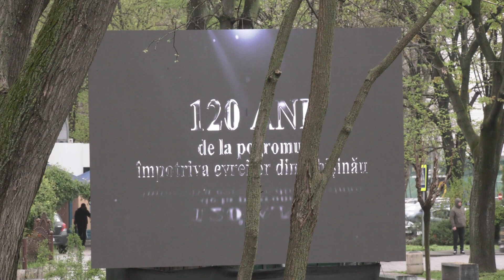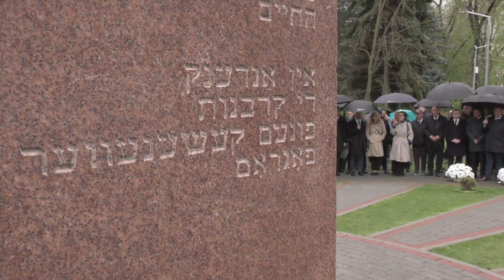Ceremonia de comemorare a victimelor Pogromului evreiesc de la Chișinău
Discursul Președintelui Parlamentului, Igor Grosu, la ceremonia de comemorare a victimelor Pogromului evreiesc de la Chișinău din 1903